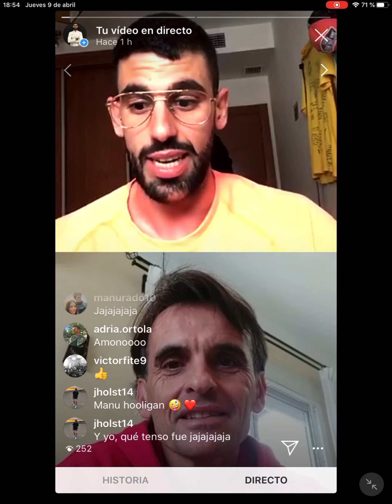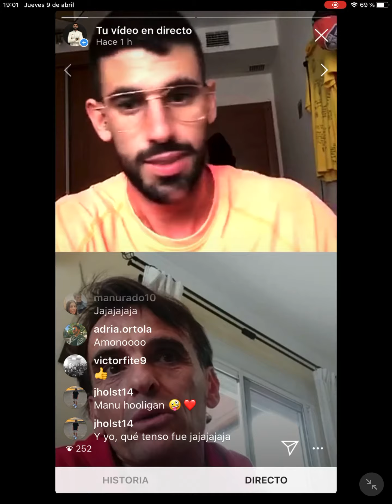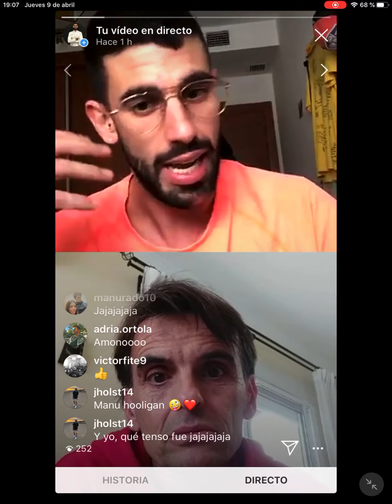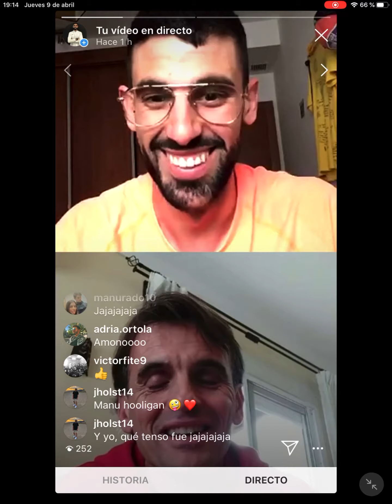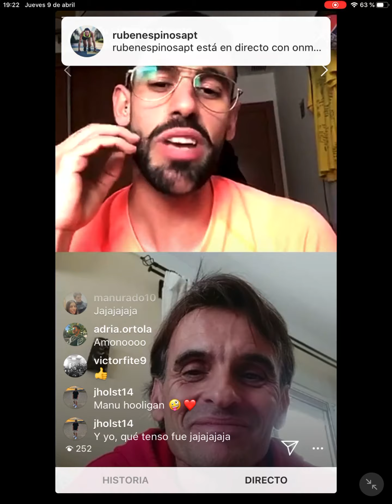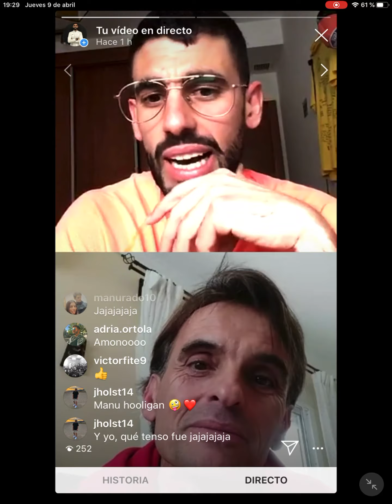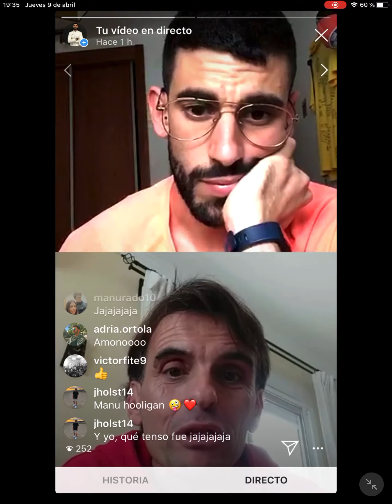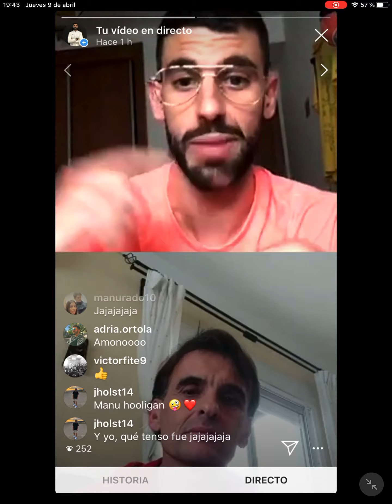1º parte Entrevista Tomas Ramírez ¿jugador o entrenador? El balonmano playa